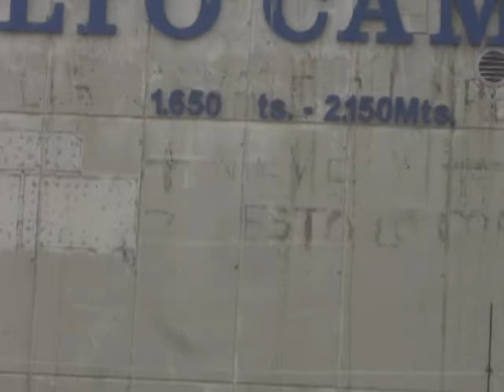Pico Tres Mares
El pico Tres Mares o Tresmares es una montaña entre Cantabria y Palencia ubicada en la Sierra de Hijar, tiene una altitud de 2.173m. El pico Tres Mares se ubica geograficamente en la divisoria de tres cuencas distintas, hecho que le convierte en la unica cima de España que vierte el agua de sus laderas hacia los tres mares que rodean la Peninsula: su ladera oeste vierte al Nansa que desemboca en el Mar Cantabrico, su ladera norte desagua a la cuenca del rio Hijar afluente del rio Ebro que desemboca en el Mar Mediterraneo y su cara sur vierte sus aguas al Pisuerga, que uniendose al rio Duero desemboca en el Atlantico.